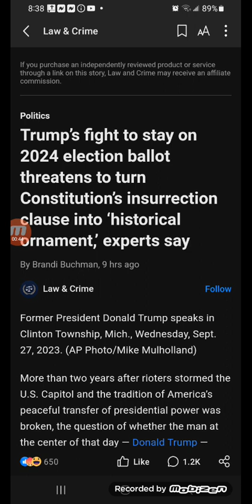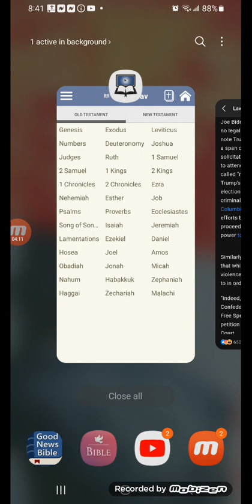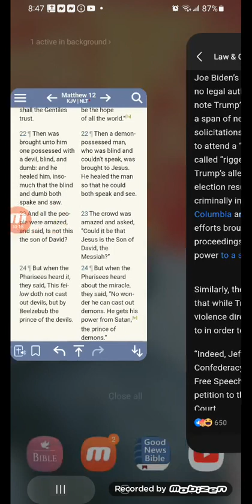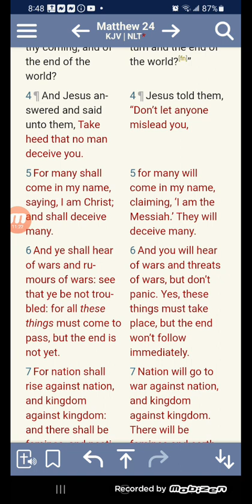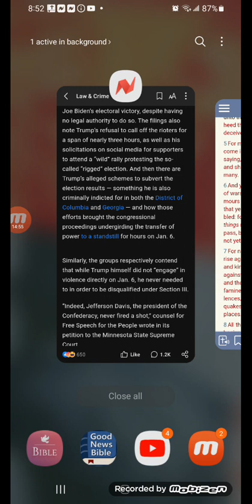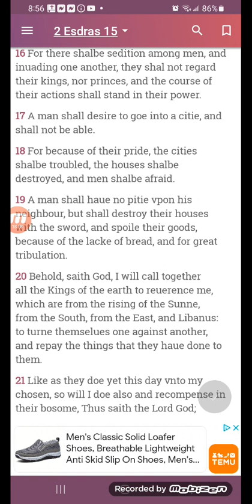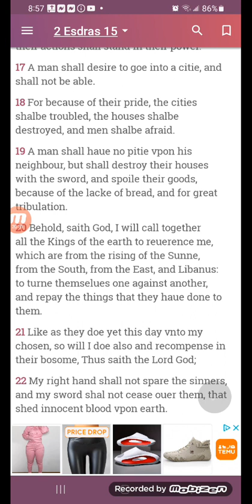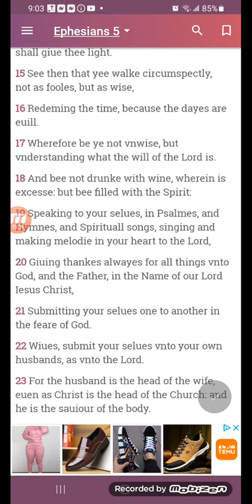Trump’s fight to stay on 2024 election ballot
Trump’s fight to stay on 2024 election ballot threatens to turn Constitution’s insurrection clause into ‘historical ornament,’ experts say